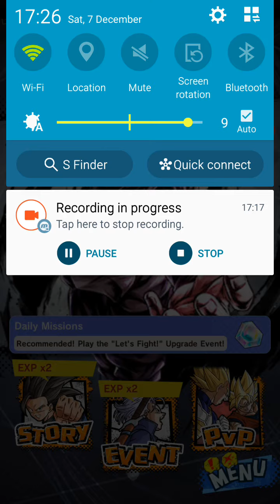DB Legends:Rose Goku Black, SSB Goku & SSB Vegeta Vs Battle 50 & 51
The Battle Between Rose Goku Black, SSB Goku & SSB Vegeta And Battle 50 (Rose Goku Black) & 51 (SSB Goku & SSB Vegeta) of Rising Broly Event

Note:
1. I recorded this video on 7 December and now I free so I upload Dokkan & Legends also other videos probably tomorrow or any day.